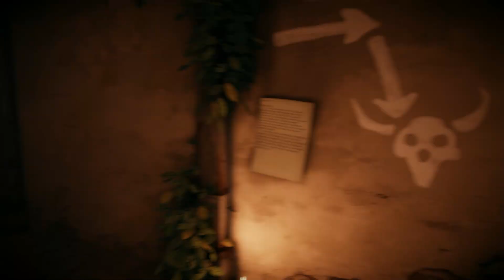The Old City: Leviathan | Walkthrough Gameplay | Part 4 (Commentary 1080p)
The Old City: Leviathan is an experiment in first person exploration that focuses entirely on story.

Everything else is secondary. All that exists is you and the world. Set in a decaying city from a civilization long past, The Old City: Leviathan puts the player in the shoes of a sewer dwelling isolationist. You progress through the narrative by simply exploring the world. The story itself is told via the musings of your character and, chiefly, the environment itself. This environment has been designed to be diverse, interesting, and meaningful to the narrative of the game.

The objective is to understand. The story of The Old City: Leviathan is not told in a traditional manner. As you progress through the narrative, you will overhear a conversation between two entities. The first entity is the nameless character you are controlling who communicates through a monologue. The second entity is the depths of the environment, details and all. Your task is to piece together the narrative as if you are jumping into a conversation with no context. The more you explore, the more you will potentially understand.

This experience is not a normal one.

Intro Song
Tristam & Braken - Flight [Monstercat Release]